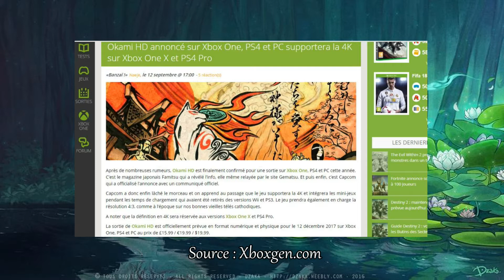OKAMI IS BACK ! (Encore)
Koukou,
Okami HD a été annoncée sur les plateformes PC, PS4 et Xbox One. Nonobstant la qualité indéniable du jeu, y a-t-il un intérêt à ce que Capcom le ressorte sur les nouvelles plateformes ... Je vous donne mes impressions là dessus.

Musique utilisée : Princess Sakuya's Theme (Okami)

Illustration de fond réalisée par Dzaka.